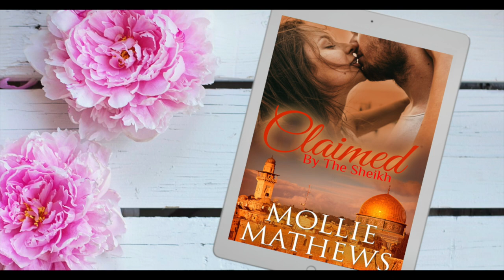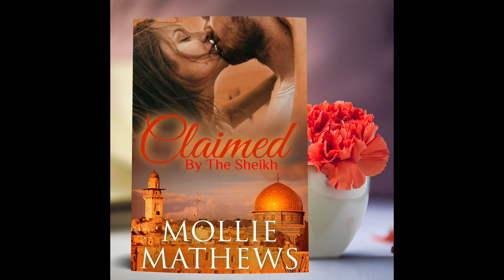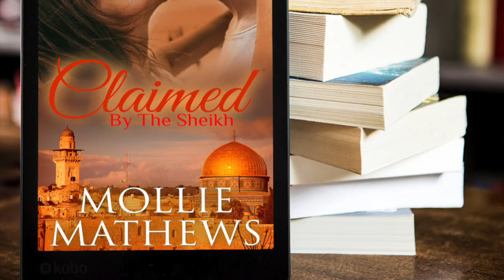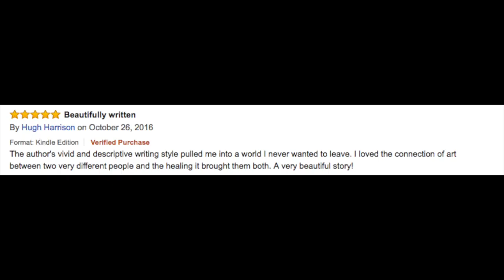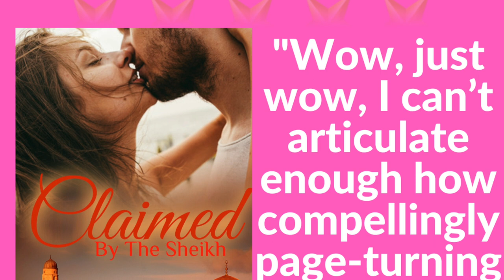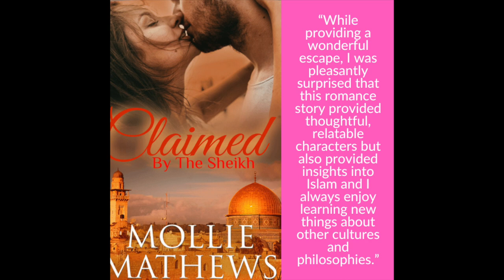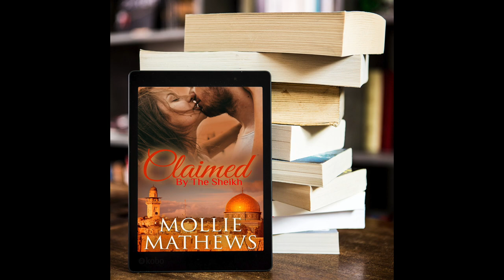Claimed By The Sheikh Free Chapters | Romance Story | Authortube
Dear friends, I wanted to share some chapters from Claimed By The Sheikh. I hope you’ll enjoy hearing the story and meeting some of the characters and images of the beautiful desert settings which inspired this romance.

A grief-stricken Sheikh Tariq na Hassir, the formidable ruler of the Kingdom of Avana, arrives in Paris to claim his brother’s child after a car crash killed his parents–only to find out from the hospital that the child isn’t their biological son. Salim is Tariq’s son, with his former lover, a renowned architect.
Three years ago, after being banished by Tariq from his desert kingdom, Melanie Jones secretly gave her baby to Tariq’s childless brother and his wife, in a swap the world was never supposed to discover.
The tragedy pulls her back to the world that rejected her and the man who abandoned her—the only man capable of turning her carefully controlled world upside down.
Tariq will do whatever it takes to protect his legacy, including claiming Melanie as his bride and his son as heir before scandals ensue. But Melanie has other plans for her future—a westernized life where she’s free to operate her own business, control her life, and hold onto her wish that one day she’ll meet a man who loves her for who she truly is.
If you love beautiful stories, set against a sensuous backdrop of the sensuous desert, art and innovative architecture you’ll love Claimed by The Sheikh.

PRAISE FOR CLAIMED BY THE SHEIKH

compellingly page-turning
“Wow, just wow, I can’t articulate enough how compellingly page-turning this remarkable story was. If I could give it more than 5 stars this would be it! This author has the gift & the power to make you experience her remarkable craft on a whole other level. I’m not one to tell the story, the blurb & other reviewers will cover that but I will concede that this magical, mystical, hauntingly beautiful story will stay with me for the longest time. Highly recommended.”
~ Terry

grabbed me from the first page
“This book grabbed me from the first page. Both lead characters were portrayed fully as real people not just by how they looked as in many books. There being a child involved added to my enjoyment!”
~ Melba

determined to carve a career for herself
“The tone for this book is set in the opening chapters as the young Sheikh is faced with ongoing difficulties in the kingdom created by his atrocious father. He is fighting an ongoing battle to prevent himself from being sucked into the past and to rather create a new and prosperous future for his people. Tariq’s previous rejection of Melanie and the results have soured her against romantic love and made her determined to carve a career for herself.”
~ Margaret

fiery, passionate and conflicting
“I really like the premise of the book, I always like the royal romance with impediments to happiness and this book has it in spades. I like the strong figure of the Sheikh and the strong heroine who has built a professional career. Immediately I can see lots of problems that seem insurmountable at first: their past stormy relationship, the baby secret, her desire to have her own career, his desire for an heir, his demand to raise the child, his vow to swear off women. I also like that, right off the bat, we learn about his plan to build a reserve for animals and to right the many wrongs from his father’s legacy. These are all good foundations for a fiery, passionate and conflicting relationship.”
~ Elaine

fantastic premise that has a substantial conflict
“Fantastic premise that has a substantial conflict behind it. I like Melanie a lot. A strong female heroine is what I want to read. I think that is particularly important with such a powerful man, and here in this instance, someone who can wield such power. I love love love the beginning. This is one tough guy but the book opens with him protecting a baby giraffe. Fantastic opening.”
~ Leanne

To grab your copy from Apple, Kobo, Nook, and other great bookstores,

AUDIOBOOK
KOBO

The audio version of this book is also available from all online bookstores and libraries.